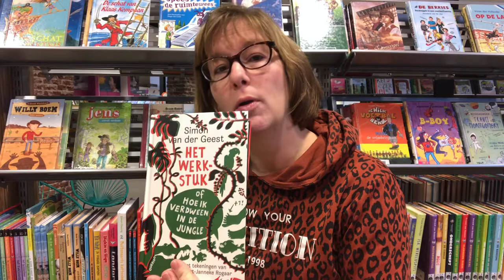Het werkstuk, en hoe ik verdween in de jungle – Simon van der Geest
Eva maakt voor school een werkstuk met als onderwerp: biologische vader. Voor dit werkstuk gaat ze, samen met een televisieprogramma, naar Suriname toe om haar eigen vader op te sporen. Wat ze daar allemaal tegenkomen… Het zorgt voor spannende en grappige avonturen. En wat komt Eva over haar vader te weten?

Leesboek voor kinderen vanaf 9 jaar